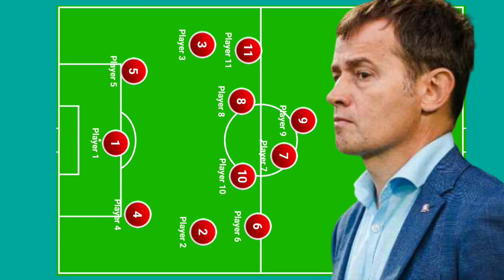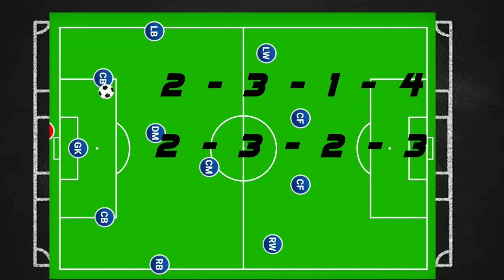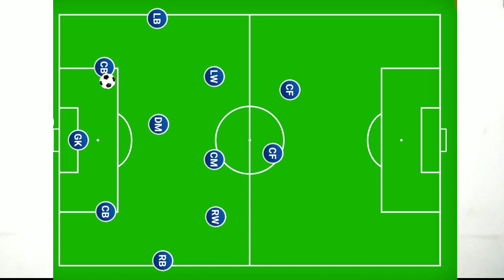Kibu Vicuna Kerala Blasters FC New manager Tactical Analysis . playing style of mohun bagan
How Kibu Vicuna can transform kerala Blasters FC?
What is coaching style ( playing style ) of kibu vicuna at mohun bagan?

Here we analyse tactical aspects of kerala blasters new manager ( coach ) kibu vicuna and how he used players like noerem,betia..etc..kibu vicuna live interview details also included .

◆Football tactics
◆learn football skills
In Malayalam